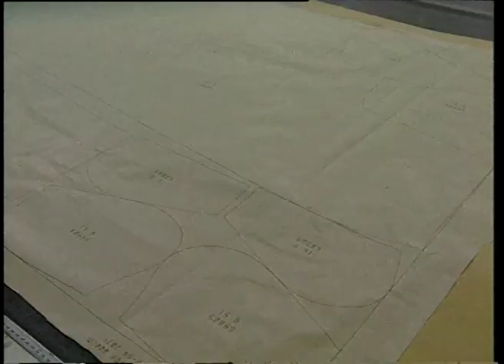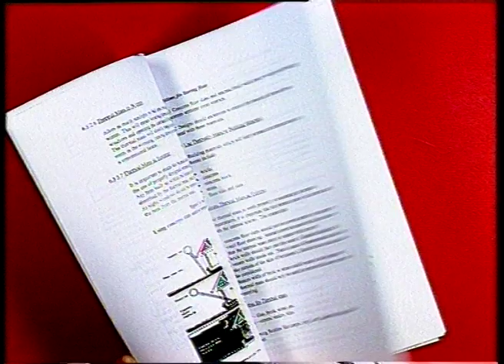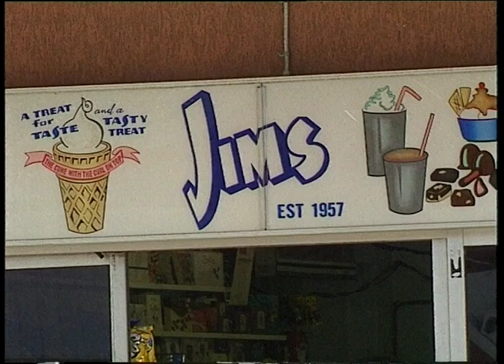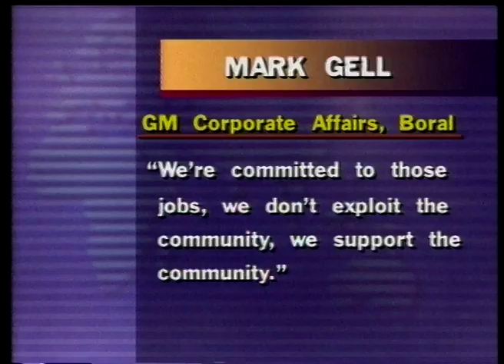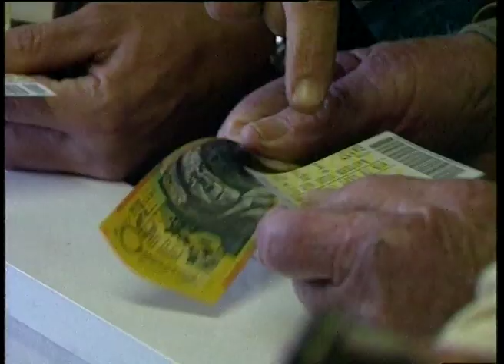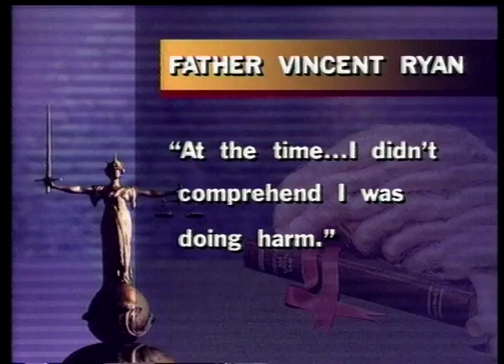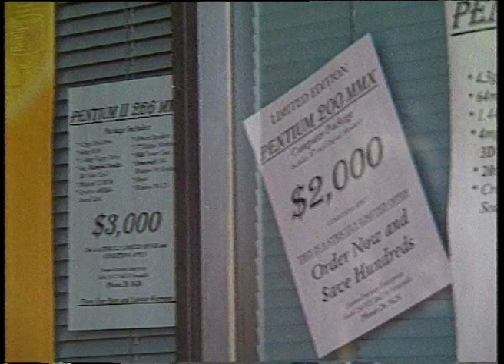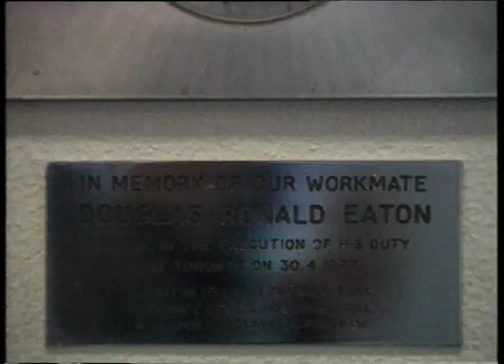22B 12 News item NBN Television September 1997